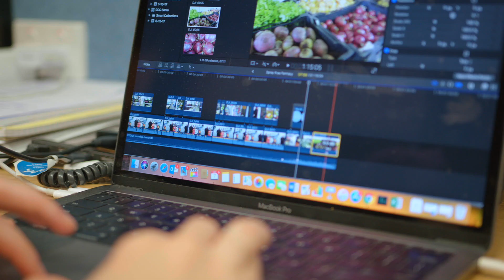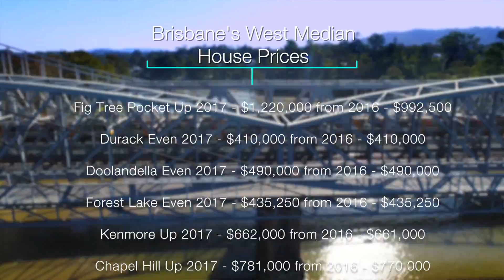Brisbane’s Western Suburbs 2017 Real Estate Wrap Up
I’m Brad Robson, the Sales Manager here at Place Graceville and on behalf of the entire team, we would like to wish you and your family a very Merry Christmas and a safe, enjoyable holiday season.

2017 has been a great year within the property space here in Brisbane, we’ve seen more steady, sustainable growth and rental yields in the western suburbs have largely held their ground.

It’s also been a great year for our team here at Place Graceville. We’re now up to over 30 within our team ensuring our clients get the best level of service within our industry. But we’ve done a lot more than just grow the number of rentals and sales made. During 2017 we came up with myplaceourplace. An online platform helping to raise awareness for local business, schools, sporting groups and simply giving a platform for local people to share their story.

We are really thankful for this community and this is our way of giving a little back. You may have seen the stories on Facebook, Instagram or on our blog and these have proven to be an absolute hit. Our digital content producer, Georgina is doing great work helping others within this beautiful part of Brisbane grow their profile.

As a team, we have had a great year, both personally and professionally. Just to name some, Paul Eaton married the love of his life, Kara, after meeting at the Corinda RSL many years ago. Shae had her first child and Sherrin had her second while Chantelle returned from maternity leave after giving birth to her beautiful son, Lukas. David, our leasing consultant won a Gold at the Queensland beginner dance competition and I competed in the New Zealand Ironman.

Professionally, Liz Browning achieved her goal of obtaining Silver at this year’s Annual Place Awards. Sam Prosser set a new record for a sale price in Jindalee, Kerry Bellamy, after 2 years working alongside Gary Eaton has now joined the ranks as a Sales Agent in her own right. Zac Ryan, after making the jump as Garys co agent to lead agent has had an exceptional year and achieved stand out results for his clients. Troy Stein and Tori Austen both made the move to join our team, each from a competing real estate brand and Chelsea Marlow, after years of stagnant opportunities in real estate through other brands, she has come onboard and we’ve seen her grow and absolutely blossom while working alongside Peter and I.

So, how’s the market you ask?
As I said at the outset, the market has seen more steady, sustainable growth with some suburbs experiencing a higher rate of growth than others. Interestingly, suburbs like Moorooka, only kilometres from the CBD, which have largely been ignored up until now are seeing great levels of growth. 2017 saw a return of the first home buyer to the market as investor interest seemed to slow.

Suburb   Median 2017  Median 2016
Chelmer          $1,037,500  $1,020,000
Graceville  842,000          $835,500
Sherwood  $903,000  880,000
Corinda          $720,000  $707,500
Oxley   $537,000  $531,500
Tennyson  $672,500  $703,750
Indooroopilly  $887,000  $850,000
Fig Tree Pocket $1,220,000  $992,500
Durack   $410,000  $410,000
Doolandella  $490,000  $490,000
Forest Lake  $435,250  $435,250
Kenmore  $664,000  $661,000
Chapel Hill  $781,000  $770,000
Bellbowrie  $541,250  $540,000
Moggill          $577,000  $562,500
Jindalee          $587,500  $560,000
Mount Ommaney $870,000  $818,000
Westlake  $715,000  $694,000
Middle Park  $605,000  $587,000
St Lucia          $1,255,000  $1,000,000
Taringa          $950,000  $950,000
Yeronga          $842,500  $825,000
Moorooka  $630,500  $594,000

On the rentals front, our property management team had a great year, working closely with landlords and tenants to maintain good rental returns. There is no doubt that investing near popular school catchments ensures a very low vacancy rate. An example of a great rental was Jaclyn and the rental team recently leasing the home at 180 Leybourne Street Chelmer for $1700.

Prestige homes have continued to attract attention both within sales and rentals with many records broken during 2017.

Thank you for taking the time to read our latest market update. Once again, from the entire team here at Place Graceville, we would like to wish you a safe and merry holiday season.

Together, lets make 2018 the best year yet.